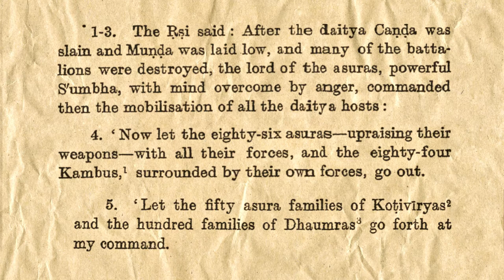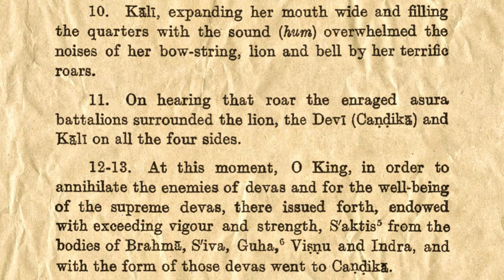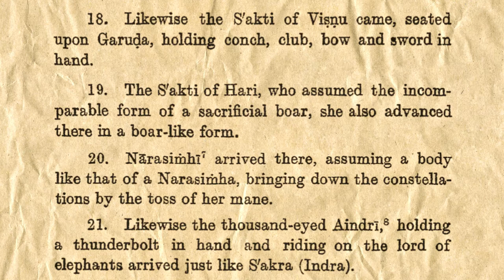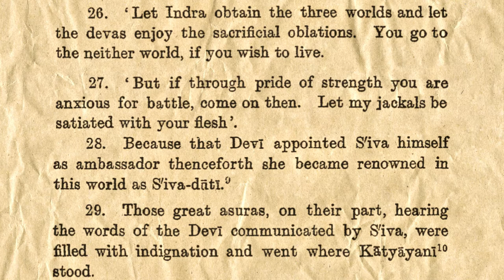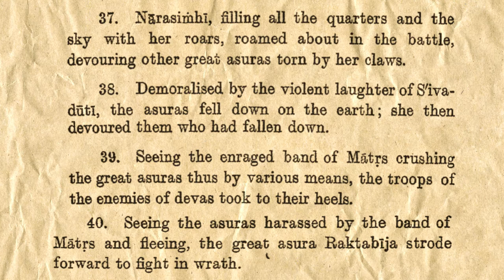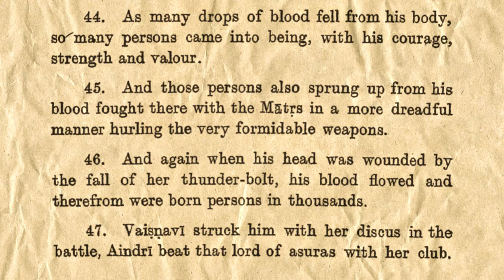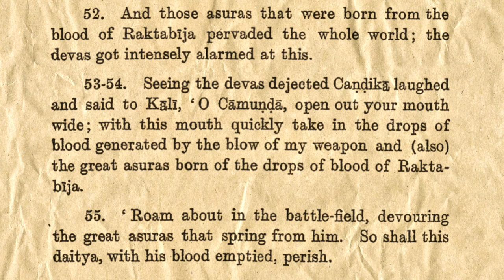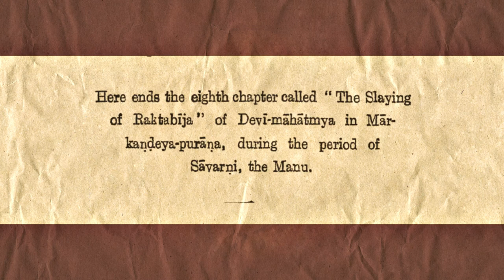Śrī Devī Māhātmyam—Chapter 8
“The Slaying of Raktabīja” wherein the Śaktis of all the demigods combine together to defeat the demons.